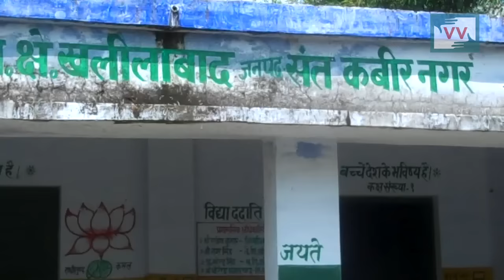Impact: School re-open | Madhuri reports for IndiaUnheard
This video was made by a Video Volunteers Community Correspondent Madhuri Chauhan. Community Correspondents come from marginalized communities in India and produce videos on unreported stories. These stories are ’news by those who live it.’ They give the hyperlocal context to global human rights and development challenges. Take action for a more just global media by sharing their videos and joining in their call for change.